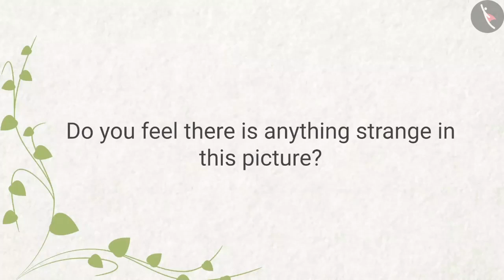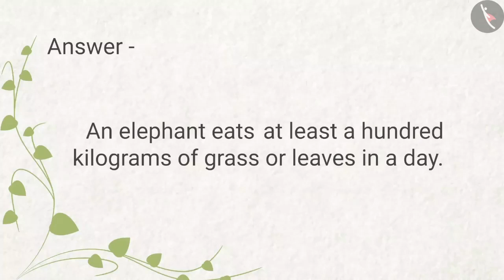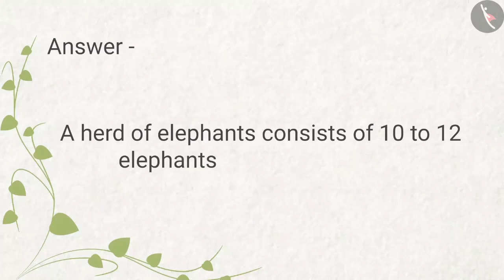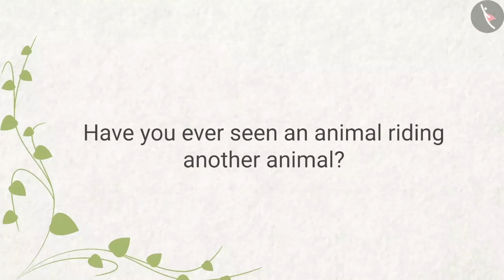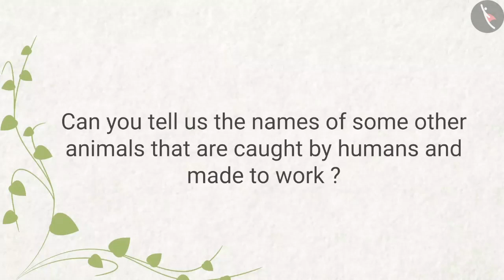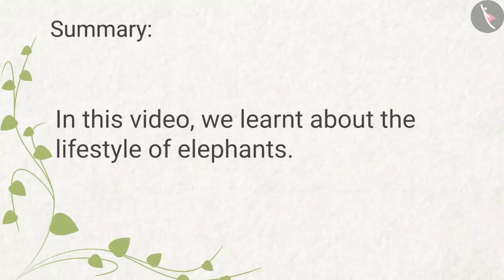Class 4 NCERT EVS - Looking Around / Chapter 3 / A Day With Nandu - Diksha Video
This video explains Chapter 3 of Class 4 Looking Around - A Day with Nandu. This is a Diksha video.